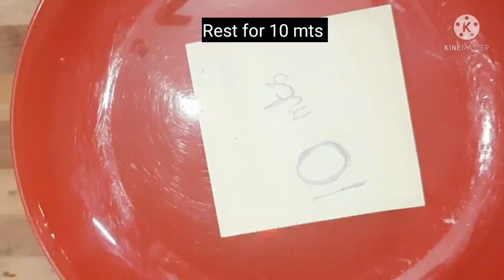கோதுமை மாவு இருக்கா அப்ப இந்ந மொறு மொறு ஸ்நாக்ஸ் செய்ங்க / Healthy Wheat biscuits/Home made Biscuits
In this video we will see how to make wheat biscuits at home .Home made healthy snacks.
Hi friends  do try  home made  biscuits  recipe .these is very delicious and simple & healthy snacks.
Also share u feed back & comments below .Happy and enjoy the cooking.

Recipe
Wheat flour/ கோதுமை மாவு 1 Cup
Powder sugar/சர்க்கரை பொடி  ¼ cup
Ghee /நொய் 2 spoon
Oil/ எண்ணெய் for fry

Other YT links

Indraya special